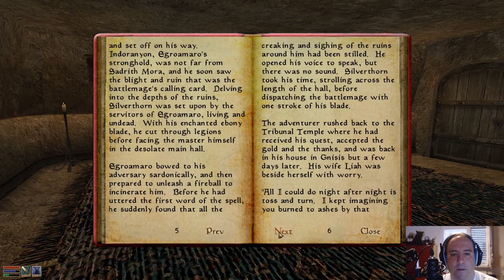Panthi Plays Morrowind 55 - To Molag Mar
We are sent to the temple in Molag Mar to perform more duties.